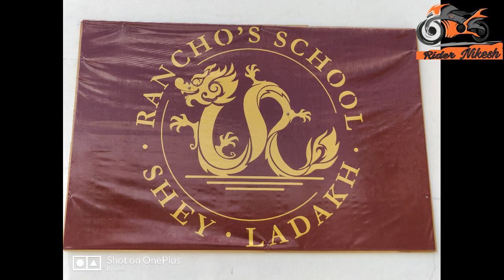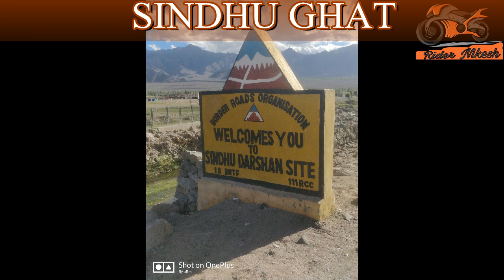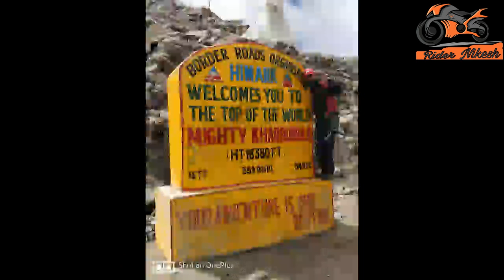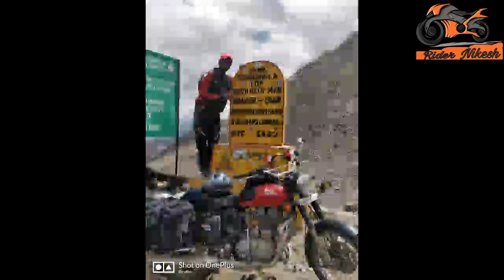LEH LADAKH ROAD TRIP | PART - 3 | RIDER NIKESH | HONDA HORNET | JUNE/JULY-2018 | LAMAYURU-NUBRA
PART-3 of my ladakh ride 2018
bike - honda hornet 160 cc
Lamayuru-Leh-Nubra Valley

Day-7
Lamayuru-magnetic hill - Hall of flame- Leh- Leh market

Day-8
shey palace- ranchos school- thiksey monastery- hemish monastery- sindhu darshan ghat- leh palace- santi shtupa-leh market

Day-9
Leh-Khardungla-Diskit monastery- Nubra Valley

If you felt happy watching this Video, please do like & do comment because your words mean a lot, they motivate us and puts a smile on our face and so you go spread happiness by sharing the video with your friends.